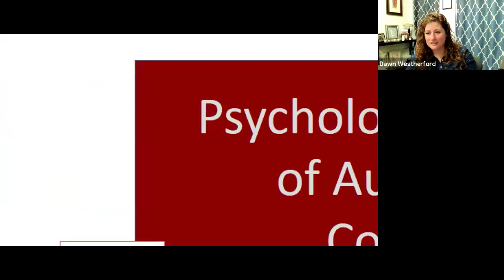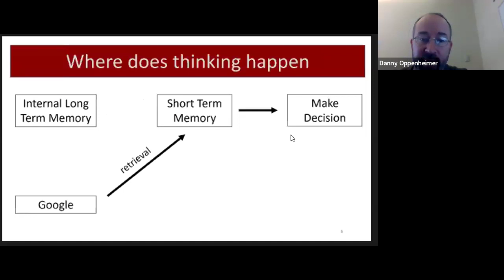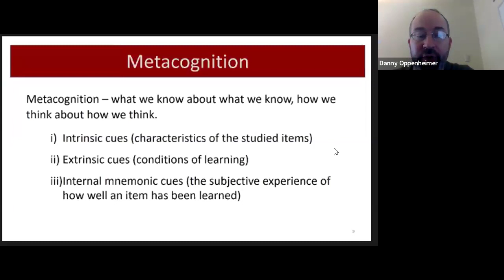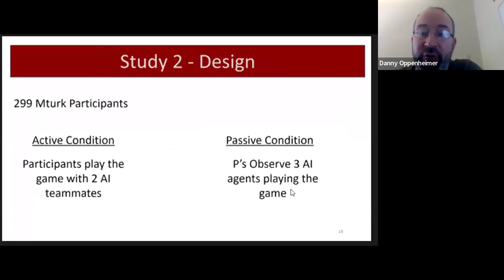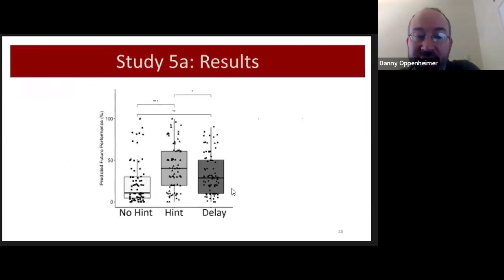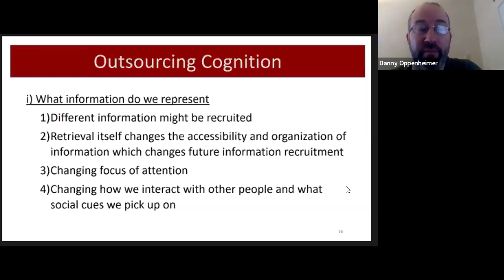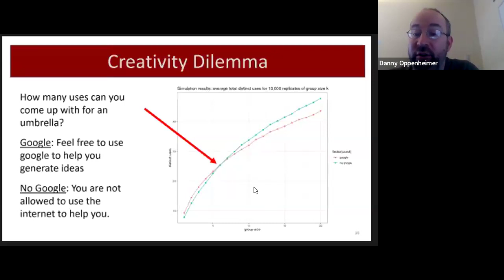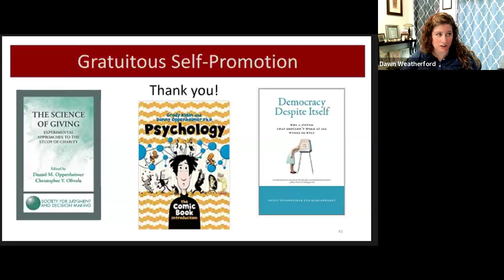Psychonomic Society's One World Seminar Series presents Danny Oppenheimer (March 27, 2024)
As part of the Psychonomic Society's One World Seminar Series, Danny Oppenheimer, Carnegie Mellon University, USA presents "Cognitive Science in the age of Augmented Cognition."

While most psychologists focus on thinking that occurs in the brain, most would also acknowledge that cognition is not exclusively accomplished by the brain, but by an interaction between brains, tools, and environments. According to the "extended mind" perspective, cognitive processes are often offloaded to various technologies, freeing our limited cognitive resources for more complex thought. Extending cognition to our environment is not new, however with recent advances in artificial intelligence and machine learning, cognition enhancing devices are being developed at unprecedented rates. Using augmenting technologies does not merely improve our thinking, but in many ways can qualitatively change the nature of how we think. Different media lead us to ask different questions, remember (or forget) different information, attend to different details, make different choices, and interact with other people in different ways. These types of thinking aren't inherently better or worse, but they may be better or worse for facilitating specific goals and impact the effectiveness of psychological interventions. In this talk, I will discuss why it is important for psychologists to extend our frameworks to account for the extended mind, and highlight some recent research from my own lab that explores how the use of technology can meaningfully and qualitatively affect thinking and behaviors.